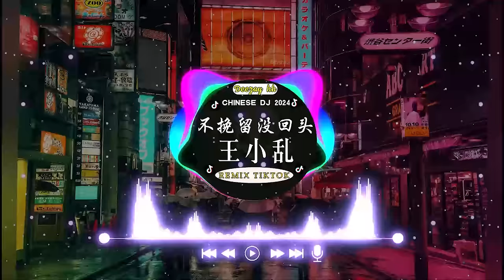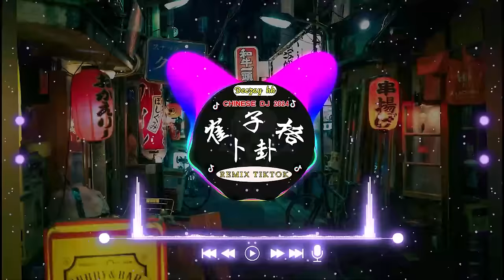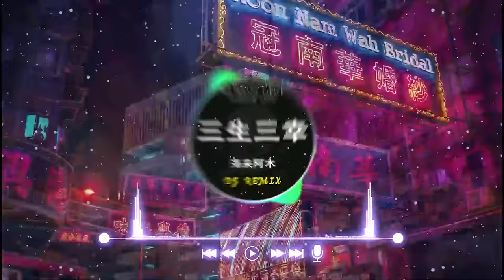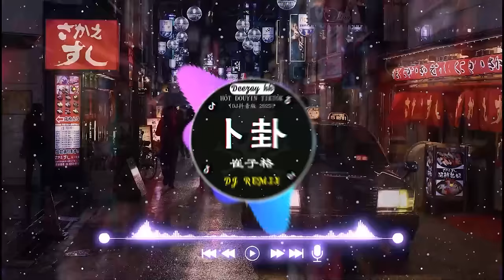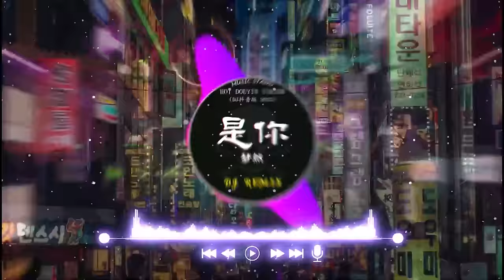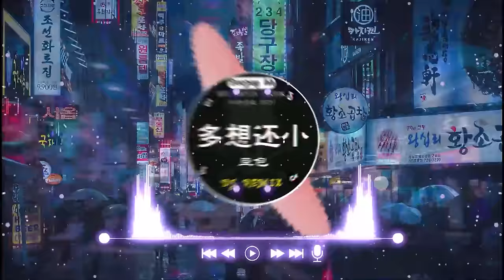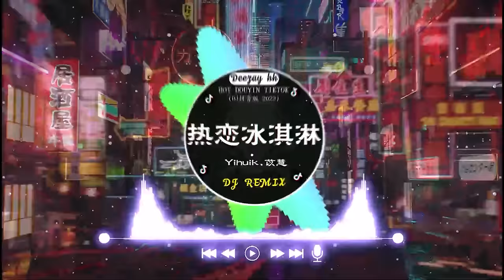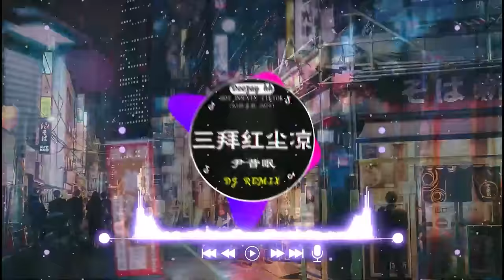Chinese DJ 2024 高清新夜店混音❤️‍🔥2024最火歌曲DJ Remix抖音版 : 阿冗 - 你的答案 / 我会等 - 承桓 / 我走后 - en /...💗抖音神曲2024